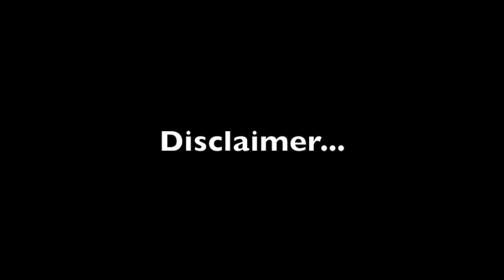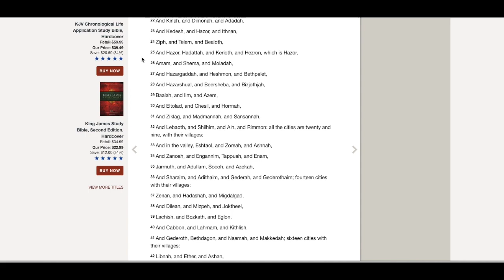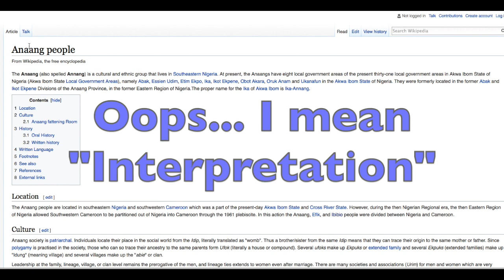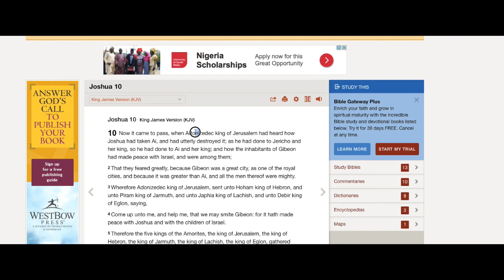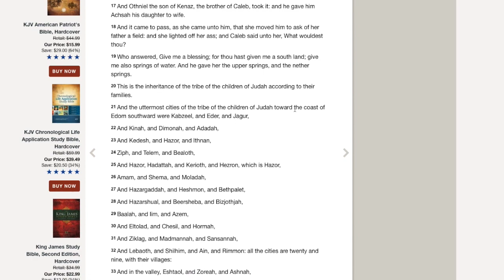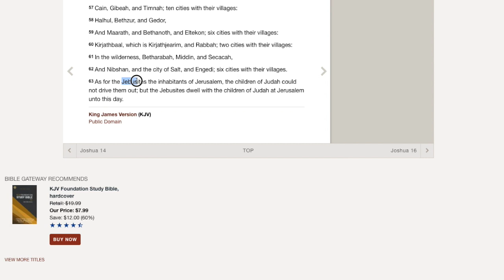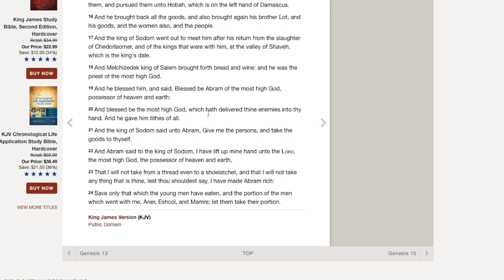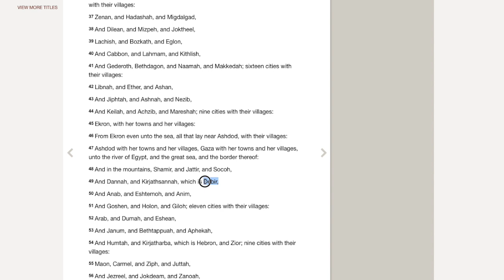Biblical Cities and People Found in Nigeria! (I omitted #6 in the description)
The Biblical Hebrews (Igbos) still live among the Canaanites today.
They all live mostly in Southern Nigeria.
This video highlights the Canaanite tribes mentioned in the Bible that can still be found today in Nigeria living as neighbors to the Igbos.

1. Anak people = Anaang people. Gen. 6, Numbers 13:33, Joshua 15:13

2.  Oron people = Hor (Horites)... related to the Anakim in the bible

3. Calabar = Caleb-Arba (Arba is the father of Anak. His land was conquered by the Hebrew Caleb) Joshua 15:13

4. Andoni People in Rivers and Akwa-Ibom state, also related to the Anaang people = Adonis - a Canaanite tribe. (Adoni-Zedek) was the king of Adoni (Joshua 10:1)

5. Tinmah (an ancient lost city in Nigeria) = Timnah (a city of the Canaanites mentioned in Joshua 15:10 and verse 57)

6. Itinan (a community in Akwa-Ibom state) = Ithnan  (a Canaanite city mentioned in Joshua 15:23)

7. Ijebu (a Yoruba community in Ogun state) = Jebusites (a Canaanite people - ancient inhabitants of Jerusalem - Joshua 15:63)

8. Eshan (a community in Edo state) = Eshean (a Canaanite community mentioned in Joshua 15:52)

9. Ashan  (homeland of the Ashantis in Ghana) = Ashan (a Canaanite community mentioned in Joshua 15:42)